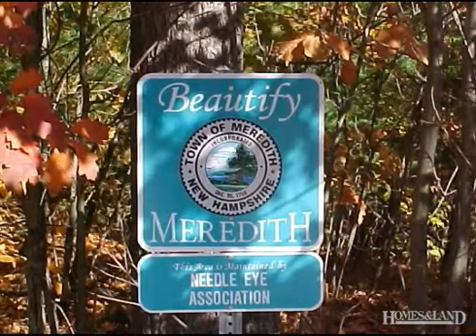$199,900 in MEREDITH 03253. Call Debbie Tarlentino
$199,900 Meredith-A unique offering not to be missed & a true investment potential property! Proposed Subdivision plans available for up to 4 lots. This 12.46 acre parcel known as S19/Lot12 is located on the Corner of Daniel Webster Hwy and Needle Eye Rd, offering 1,857.44' +/- of Road Frontage & Access to Needle Eye Beach Association Amenities with a 50' Deeded right of way to Lake Winnipesaukee. The Last of Needle Eye's Large parcels which had been Reserved for future Development of the Happy Homes Subdivision. The Developers Final Release of this 12.46 Acre Parcel Could be Yours!! The Abutting 4.5 Acres has been officially Documented by the Town of Meredith as the "Recreational Area" for the lot owners in the Needle Eye Association Subdivision known as Tax Map S19/Lot 13. This common Recreation land is conveyed by Deed to all lot owners within the Subdivision. Assoc Fee is only $75.00 per year! Go for a swim or sun yourself on the Deck situated on the shores of Lake Winnipesaukee! Find out more about this property for sale